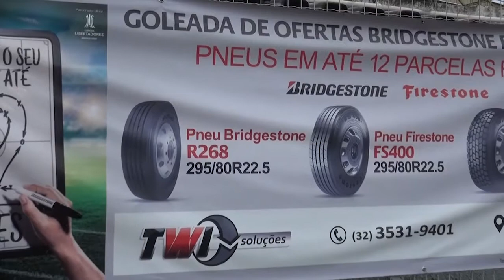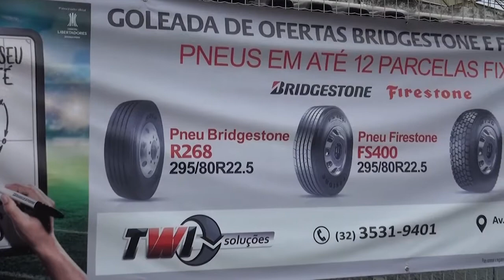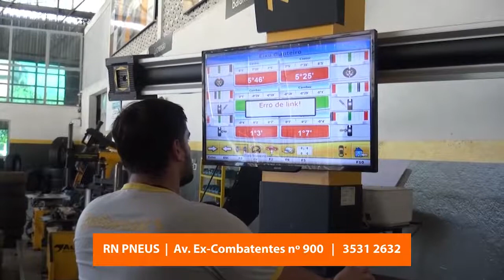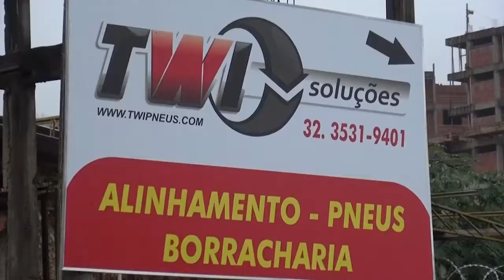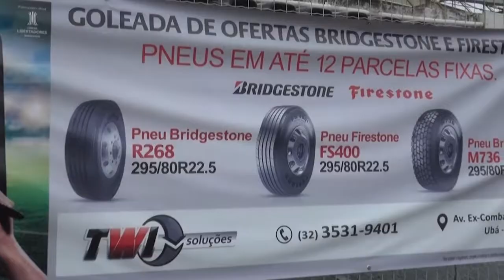PROGRAMA VISÃO E RESGATE - 04/11/2017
Veja agora no Programa Visão e Resgate, a presença do Padre Fábio Gardoni falando tudo sobre saúde e logo depois o Presbítero Alex Pacheco e o Diácono Júnior num debate sobre a palavra de Deus e temas atuais.

Conheça nosso Portal de Notícias e veja a tv 24 horas no ar